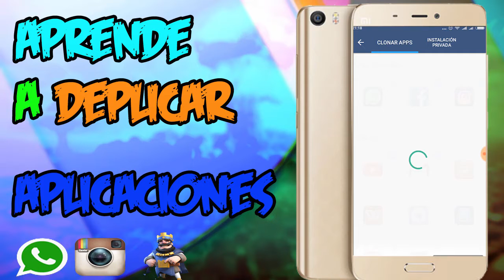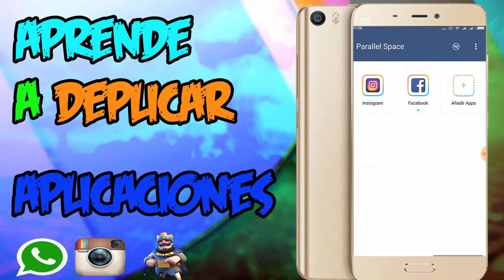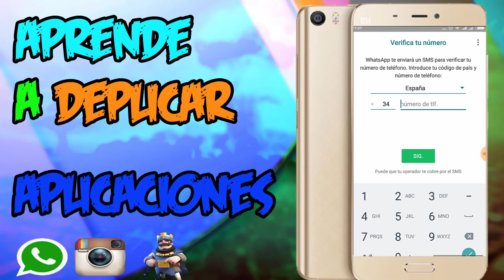Como tener dos cuentas de Whatsapp | Instagram | Clash Royale, Clans en Android 2017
En este vídeo vas a aprender como clonar cualquier aplicación de tu dispositivo android de una manera sencilla y sin necesidad de hacer el root a tu móvil.